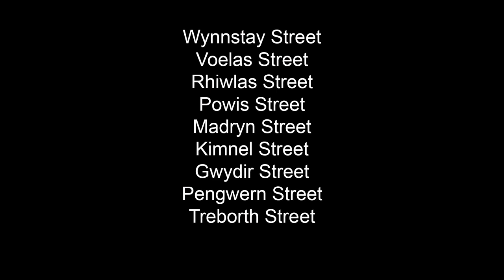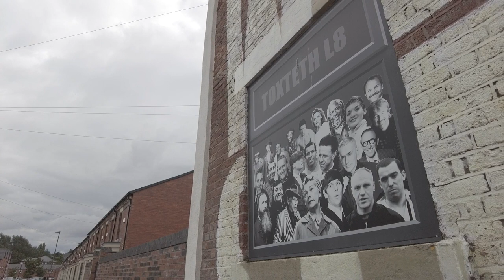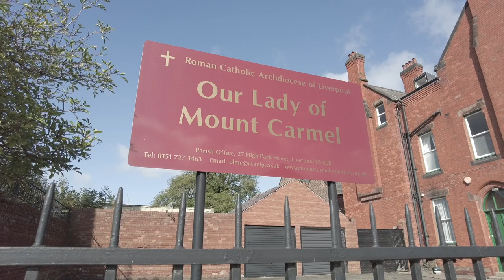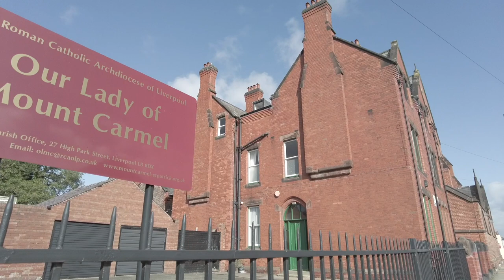The Welsh Streets Liverpool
A walk along High Park Street in Toxteth, Liverpool. The history of the Welsh Streets, an award winning street renovation. A look at Beatle Ringo Starr's childhood homes, and the Peaky Blinders TV series film location.